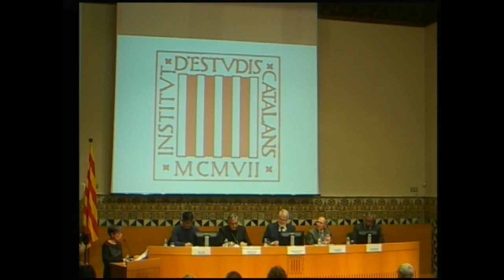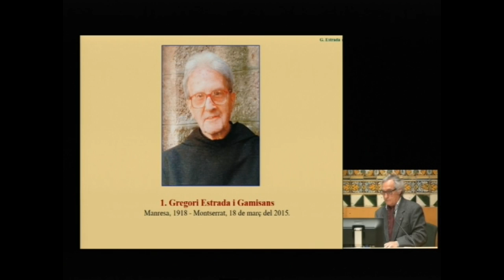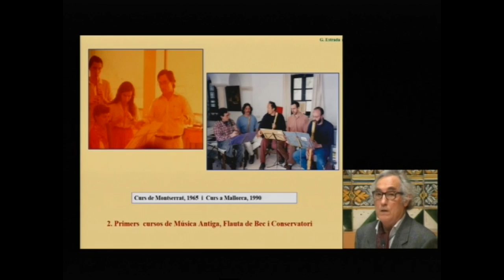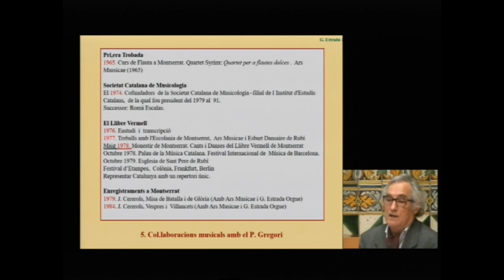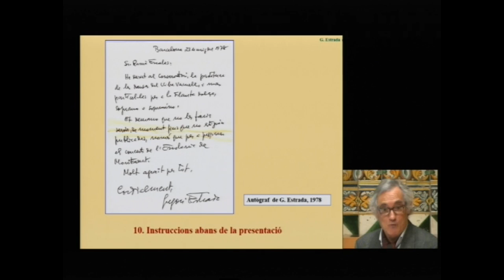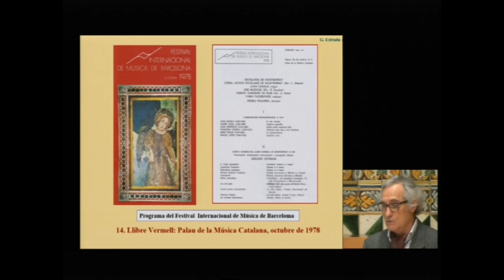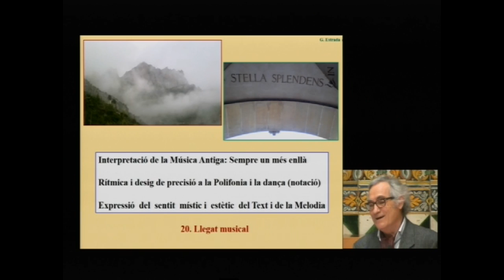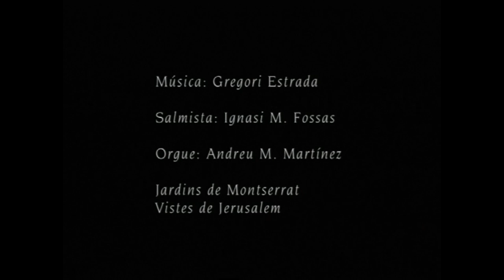Acte en memòria del pare Gregori Estrada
Durant l’acte, titulat «Recordant el P. Gregori Estrada», es presenta el llibre Respirar el segle. Un perfil de Gregori Estrada, de Joan Todó. Estrada, que era monjo de Montserrat, sacerdot, organista, director de cor, musicòleg, compositor i docent, a més de membre de la Secció Històrico-Arqueològica de l’IEC, va morir el 18 de març de 2015. L'acte va tenir lloc el 15 de març de 2017, a l'IEC.